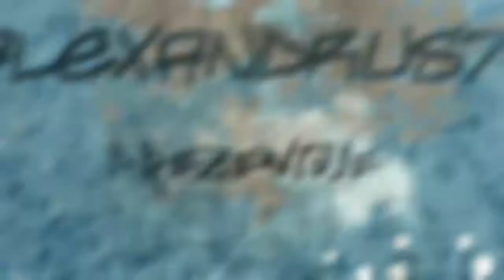Play Battlefield Heroes #2 odc.11 [Zatoka korsarzy]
W końcu po dłuższej przerwie ukazuje się film z tej serii. Materiał nagrany z Kubix :)